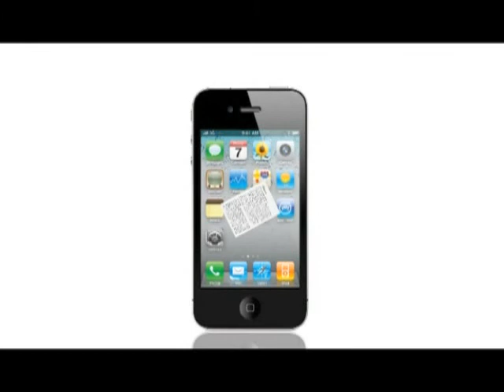《劇場會客室》第一百一十八集：劇壇萬能泰斗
余振球遊走於劇場每一個崗位﹕監製、策劃、導演、編 劇、製作、舞台及燈光設計. 除了化妝之外，全都有他的足跡。他攻讀戲劇的國家也橫跨歐、亞、美三洲，亦曾為香港最大的香港話劇團和中英 劇團服務，劇壇處處均留痕。